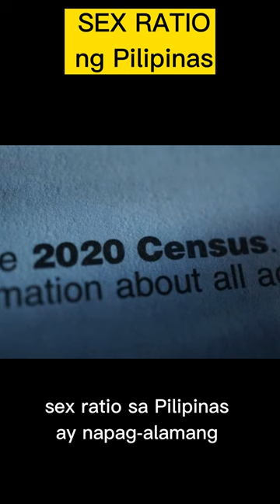Ano ba ang SEX RATIO ng Pilipinas?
Sex ratio of the Philippine population Based on Philippine census of Population 2020 from Philippine Statistics Authority
Ilan ang lalaki sa Pilipinas
Ilan ang babae sa Pilipinas